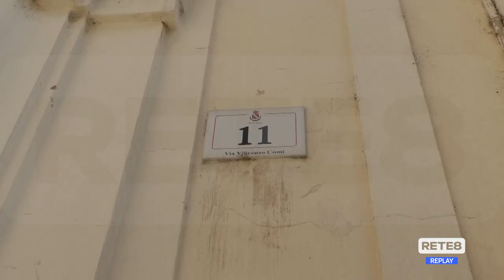Sala Polifunzionale - Monta la polemica a Teramo